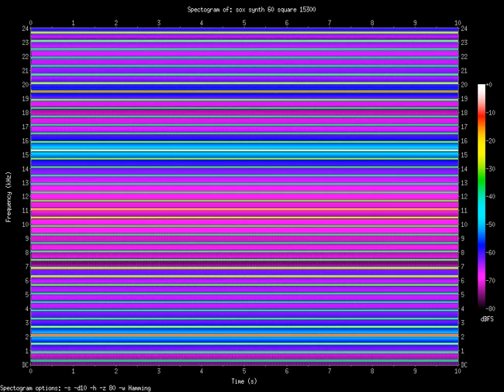square 15300.Hz (15.3kHz)